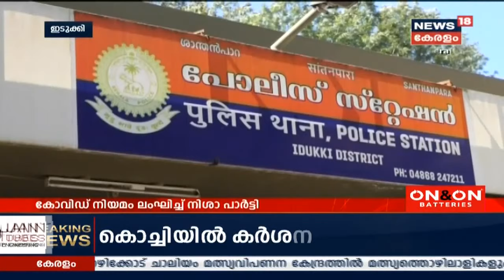കോവിഡ് നിയമങ്ങൾ ലംഘിച്ച് കൊച്ചിയിൽ നിശാ പാർട്ടി; രാഷ്ട്രീയ നേതാക്കളും പങ്കെടുത്തതായി സംശയം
തണ്ണിക്കോട് മെറ്റൽസിന്റെ ഉത്ഖാടനവുമായി ബന്ധപ്പെട്ടാണ് കൊച്ചിയിൽ നിശാ പാർട്ടിയും ബെല്ലി ഡാൻസും സംഘടിപ്പിച്ചത്. മന്ത്രി എം എം മാണിയാണ് ഓൺലൈനിലൂടെ പരുപാടി ഉത്ഖാടനം ചെയ്തത്. പാർട്ടിയിലെ ദൃശ്യങ്ങൾ പുറത്ത് വന്നതോടെ പോലീസ് കേസെടുക്കാൻ തീരുമാനിക്കുകയായിരുന്നു.